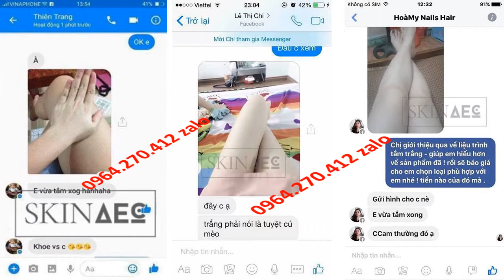sữa tắm trắng da hàn quốc Skin AEC 0964270412 Zalo